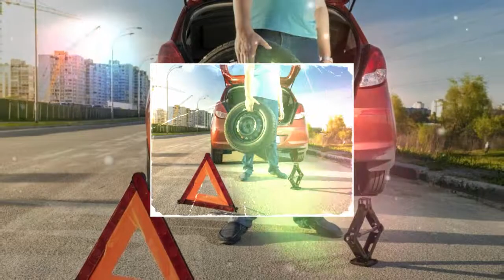Врачи едва сдерживались от смеха, узнав причину черепно-мозговой травмы у пациента